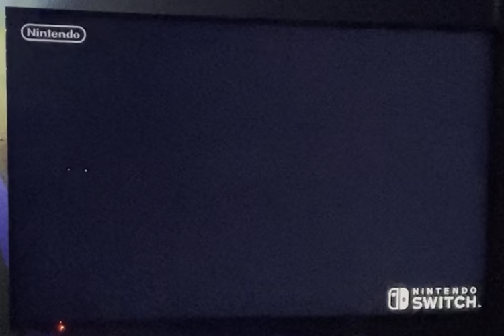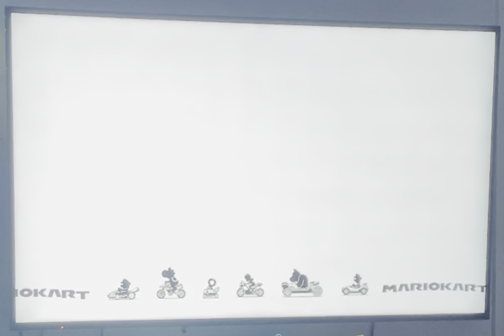Mario Kart 8 Deluxe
A port of Mario Kart 8 for the Switch